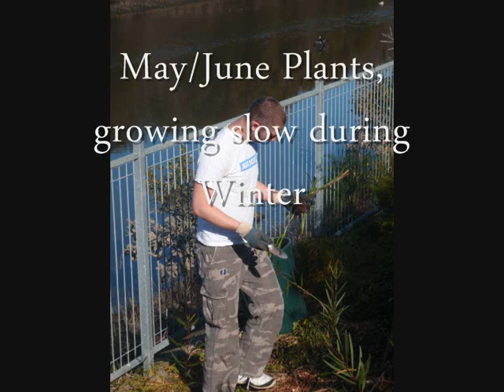Mizaan Ecology Sydney Cooks River Project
Today our fearless Leader Nelley was on "Sick Leave". With Norhan cracking the whip, we filled the truck up with weeds and managed to weed matt some x10 metres on ground, ready for next months meet up.

Mizaan Ecology is an initiative of Al-Ghazzali Centre and supported by Catchment Management Authority (C.M.A) to nurture awareness and responsibility to our environment and wellbeing. This Ecology program includes the following specific tasks to improve the Cooks River environ: - Re-establishment of natural vegetation - Soil erosion protection - Regeneration of an environmentally disaster zone Al-Ghazzali Centre has been planning such programs with local councils, and is undertaking this significant project in collaboration with Canterbury City Council. Furthermore, Al-Ghazzali Centre is developing a sustainable ecology program with Canterbury City Council in its Local Government Area, to include the establishment, protection and maintenance of community parks, natural ecosystems and wildlife corridors. We invite you to become a committed, regular volunteer for the Mizaan Ecology Program and participate in many important as well as fun-filled sustainable projects and activities